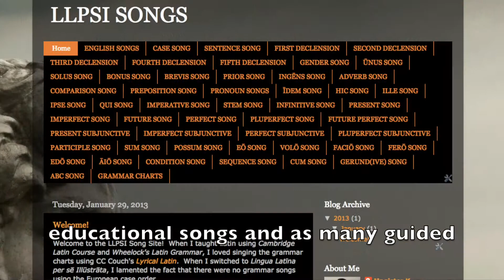School of Latin - Info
This video explains the mission and methods of SCHOOL of LATIN.